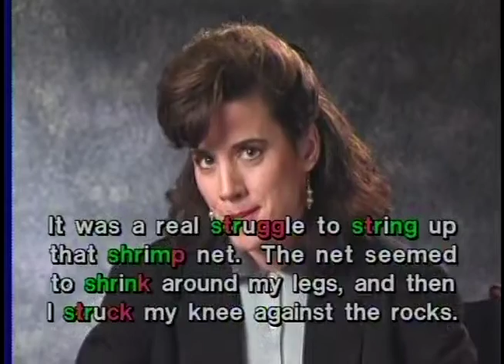06 shr str